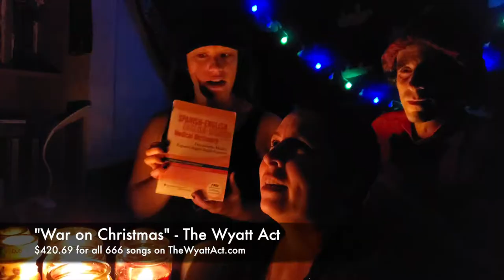War on Christmas by The Wyatt Act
Buy all 666 songs from "War on Christmas" by The Wyatt Act for just $420.69 on TheWyattAct.com

Voted "Best Satanic Christmas Album Ever," beating out other Bay Area greats like The Satan Sisters Thanks to all the competitors and good luck next millennia!